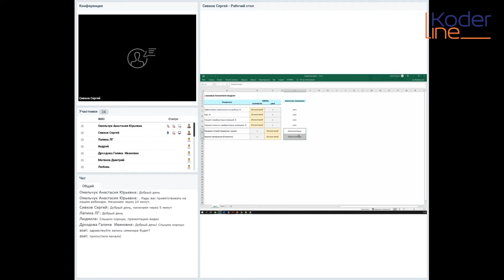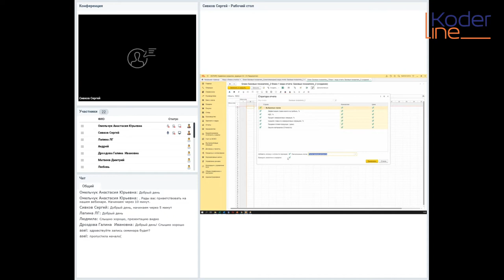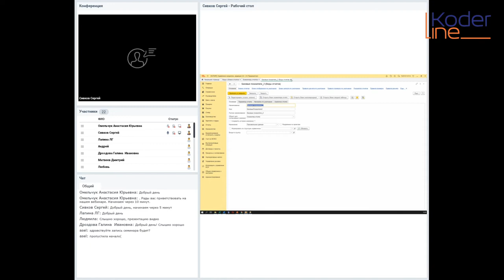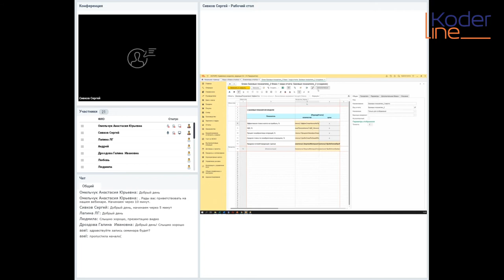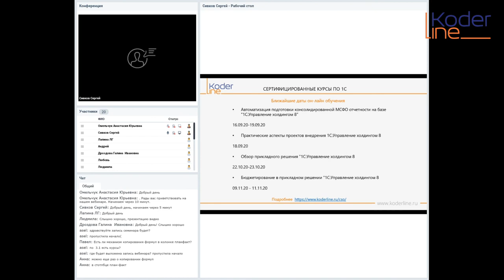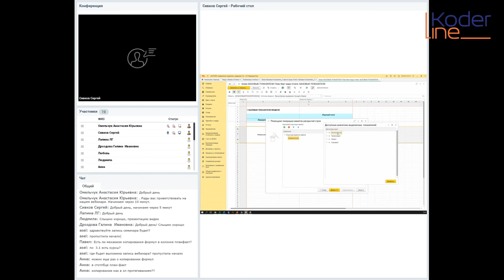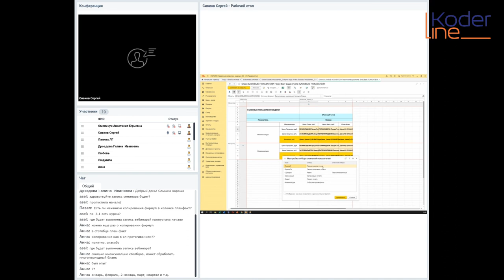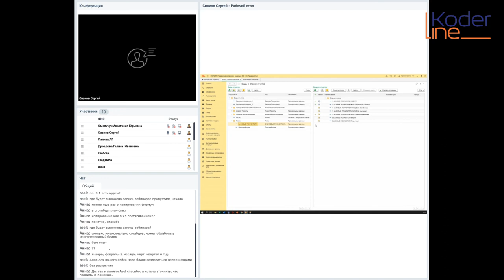Вебинар «Эффективная разработка форм отчетов и бюджетов, в подсистеме Бюджетирование 1С:УХ»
Компания «Кодерлайн» провела вебинар «Эффективная разработка форм отчетов и бюджетов, в подсистеме Бюджетирование 1С:Управление Холдингом»

Ведущий: Сивков Сергей - аналитик 1С.

Целевая аудитория
Финансисты, экономисты, ответственные за процессы бюджетирования и формирования управленческой отчетности, консультанты, все, кто интересуется подсистемой бюджетирования в программе 1С: Управление Холдингом.

Описание
На этом вебинаре вы узнаете, как эффективно использовать инструменты для разработки форм отчетов и бюджетов, с помощью справочника «Виды отчетов».
Познакомитесь с возможностями системы и ограничениями.

Научитесь использовать доступные аналитики, для раскрытия информации и создавать дополнительные бланки для эффективного представления информации.

Программа
1.       Предназначение: Видов, Бланков и Экземпляров отчета, их взаимосвязь.
2.       Два способа формирования структуры Вида отчета.
3.       Обзор справочников подчиненных Виду отчета.
4.       Основные настройки Вида отчета.
5.       Методика и способы формирования показателей отчетов.
6.       Аналитические раскрытия строк показателей и их отражение на бланках.
7.       Бланки отчетов: оформление, создание и использование дополнительных бланков.